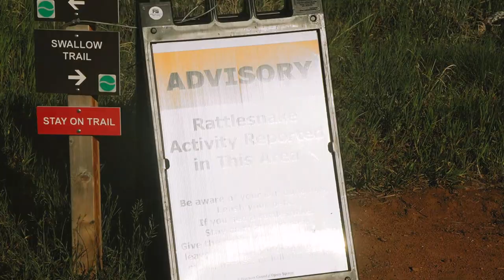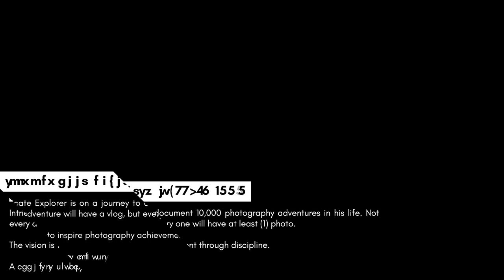An Unreal House.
This was adventure #229/10,000, located at South Valley Park, Colorado.